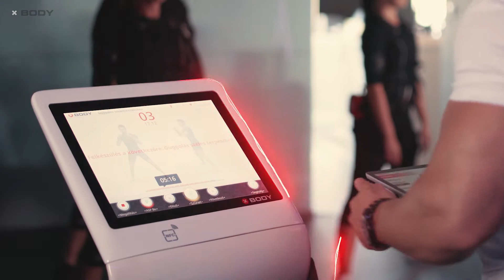XBODY GO: Maximize the capacity of your EMS studio!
Split groups, train VIP clients easil at the same time, utilize your space and trainers' workload better, enter into new segments like corporate fitness with our XBody GO! XBody GO: your EMS training studio on the go!